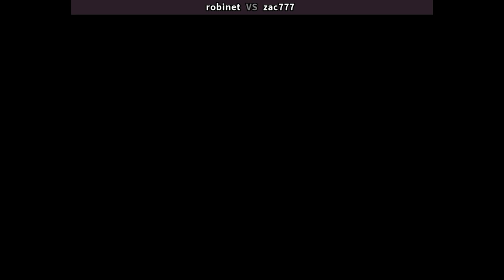Daze Before Christmas (Oceania) 🕹 robinet VS zac777